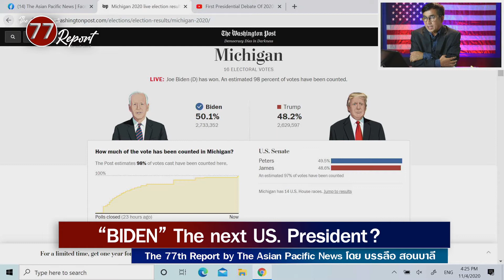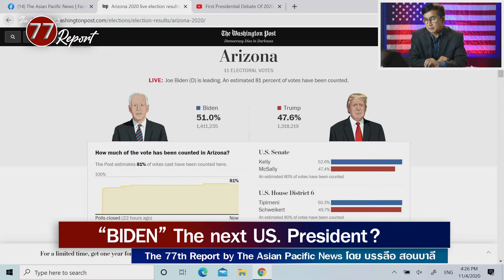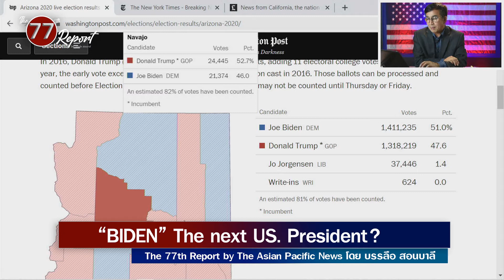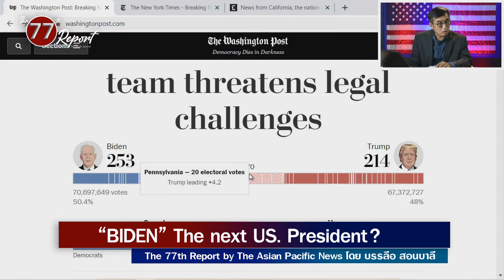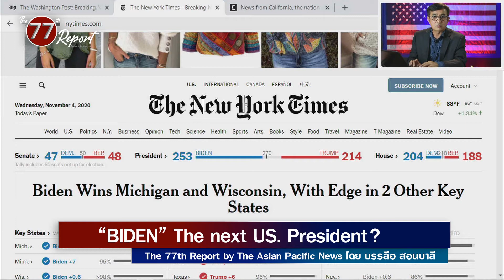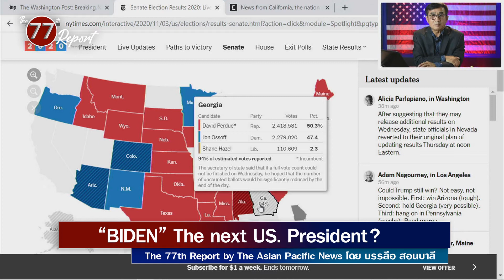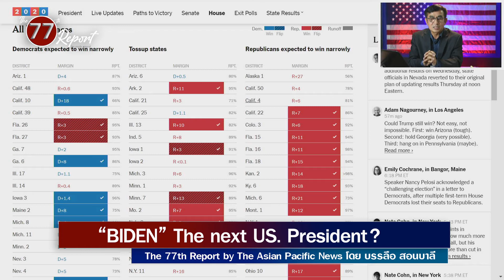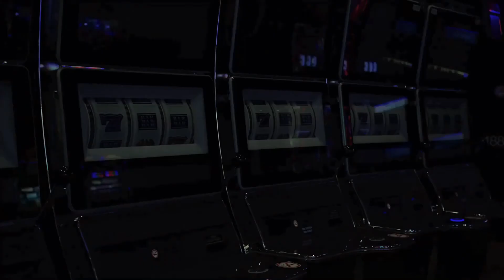"Biden" The Next US. President? ตอนที่ 1 ของวันพุธที่ 4 พฤศจิกายน 2020 เวลา 4.15pm. pacific time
"Biden" The Next US. President?
สรุปผลการนับคะแนนล่าสุด ตอนที่ 1 ของวันพุธที่ 4 พฤศจิกายน 2020 เวลา 4.15pm. pacific time ซึ่งมีแนวโน้มสูงว่า Biden อาจได้เป็นว่าที่ประธานาธิบดีสหรัฐฯคนที่ 46